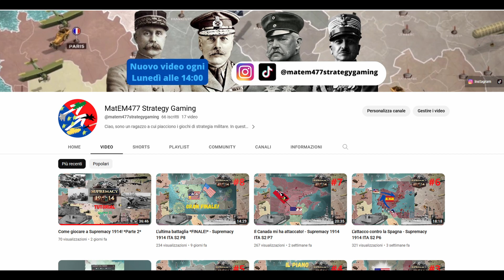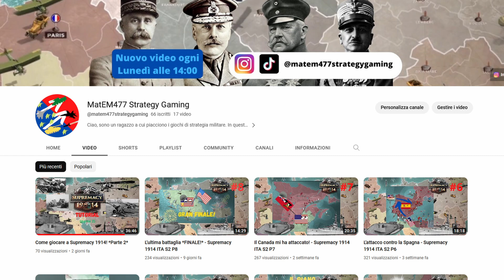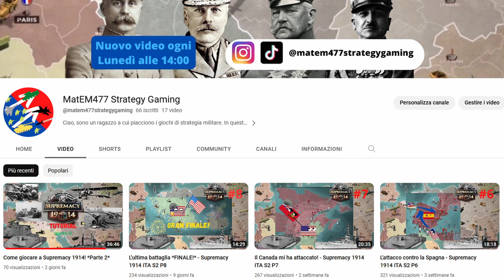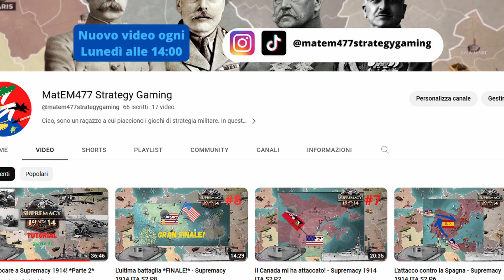NOVITA' NEL CANALE 1 MAGGIO 2023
In questo video diverso dal solito, vi annuncio degli aggiornamenti che ci saranno sul canale.
Audio registrato con Audacity
Video editato con DaVinci Resolve
Miniatura del video creata con Canva